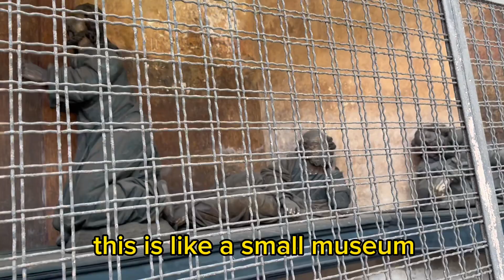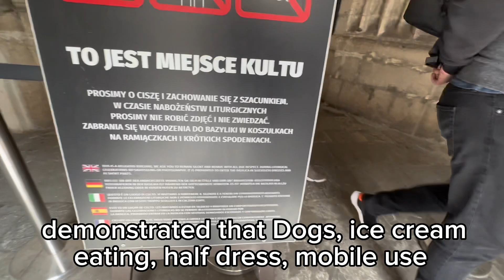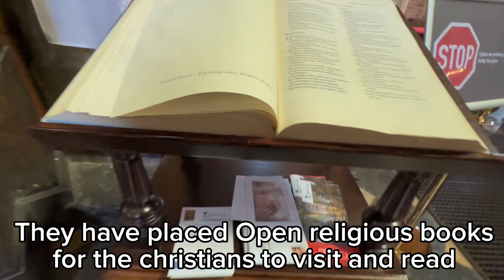The Only Church (Parafia Bozego Krakowie) in Kazimierz Jewish Square Since 1335 |Poland | S01.E09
I am travelling to Poland. I am in this Old Church in Jewish Square Krakow and it is the only one church in Jewish Premises.

You queries:
Lodz
travel
history
ww2
ghetto
Lodz Ghetto
jewish ghetto
tragic
Poland
krakow
krakow nightlife
krakow poland
krakow 4k
krakow things to do
teatro cubano krakow
teatro cubano
krakow night club
krakow jewish quarter
krakow what to do
krakow what to see
krakow 2022
krakow walk
krakow walk 4k
krakow walking tour 4k
krakow vlog
krakow travel
krakow poland vlog
krakow poland travel
krakow poland 2018
krakow vlogs
krakow vlog 2018
krakow travel video
travel blog poland
daneger and stacey
daneger and stacey poland
kazimierz krakow
kazimierz krakow poland
kazimierz krakow vlog
kazimierz
kazimierz poland
poland
poland vlog
poland video
poland jewish
poland travel
kazimierz jewish quarter
kazimierz 2023
jewish area krakow